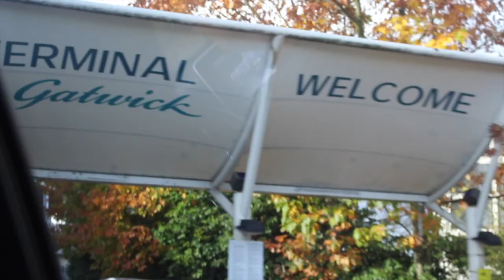TENERIFE 2018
hey

Q&A
What do you use to film and edit with? I film on my canon eos 700d and edit using final cut pro X on my MacBook.

SOICAL MEDIAS
Public Snapchat - lilymxe05
musical.ly - @lily.maiix